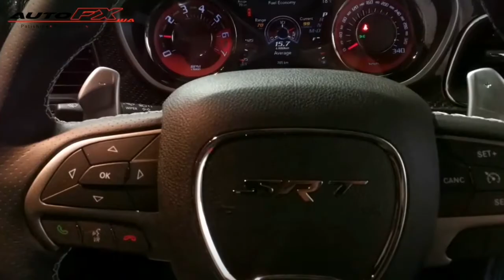Dodge Hellcat - Ceramic Coating & OPTIX